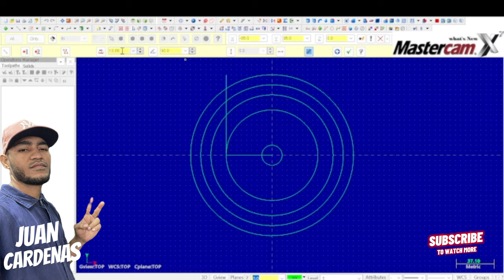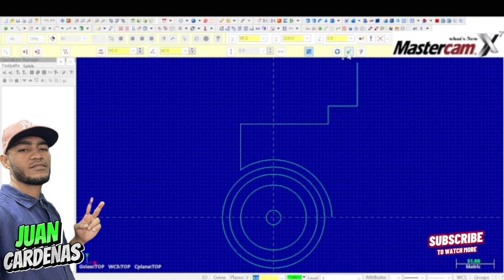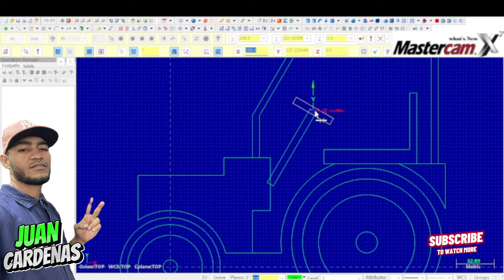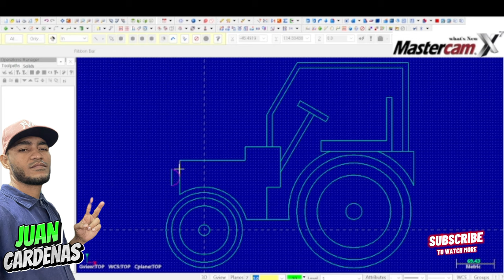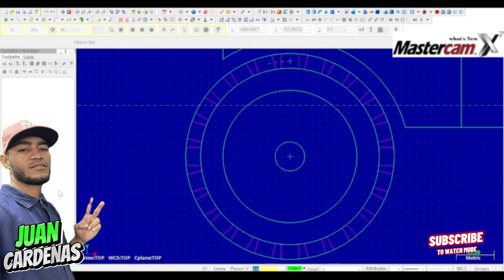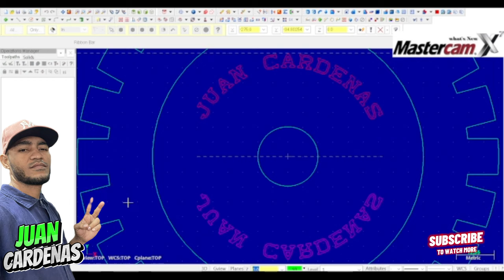Así Diseño este TRATOR en Mastercam X7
así Diseño este TRATOR en Mastercam X7 @TITANSofCNC @mastercam